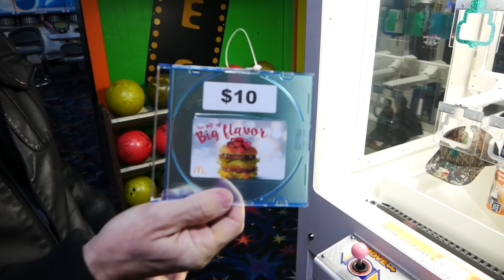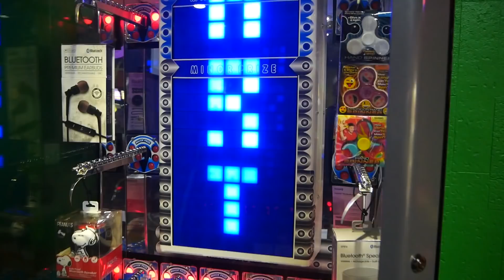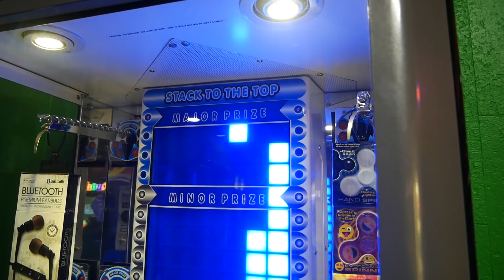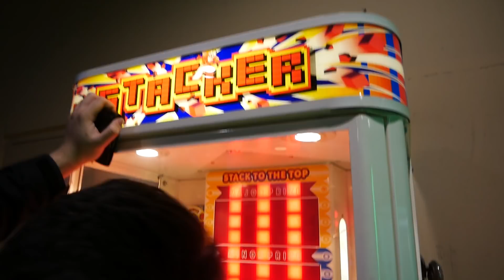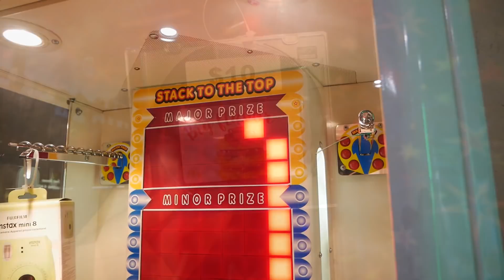WON MCDONALDS FROM KEYMASTER!! || Arcade Games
Today we won a Mcdonalds gift card from Keymaster!!
••• WE HAVE AN ONLINE CLAW MACHINE APP •••